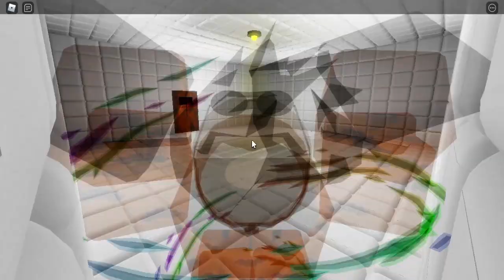Não entre nesse jogo do Roblox...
Não entre nesse jogo do Roblox... CUIDADO!

🔔 Vídeo todos os dias as ⏰ 12:00 ⏰

💻NOME DO JOGO→ All Alone